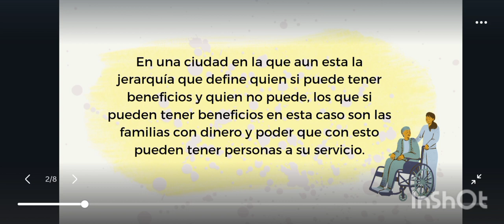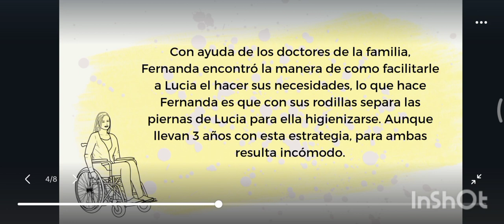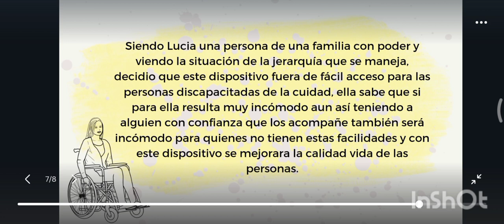Calidad de vida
Estudiante: Luisa Fernanda Caro Lopera

Ejercicio de divulgación Patente ITM: Dispositivo articulado para la apertura graduable de extremidades inferiores. Docente: Erika Imbett Vargas y Eliana Zapata. Departamento de Diseño.